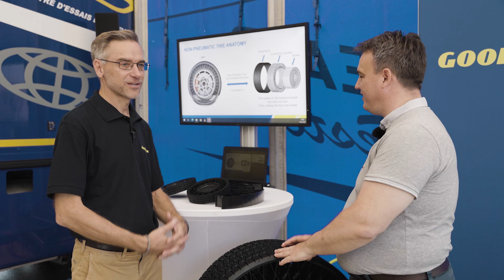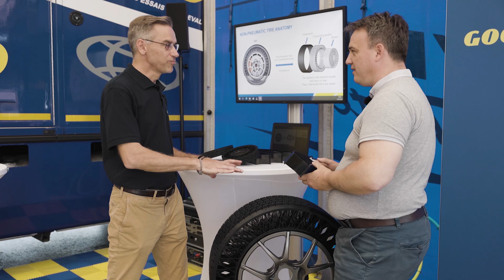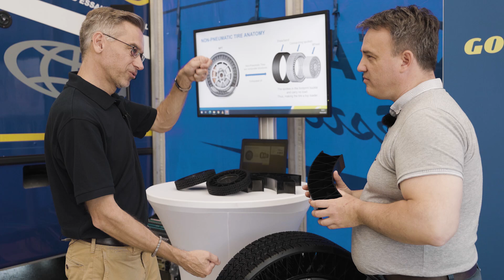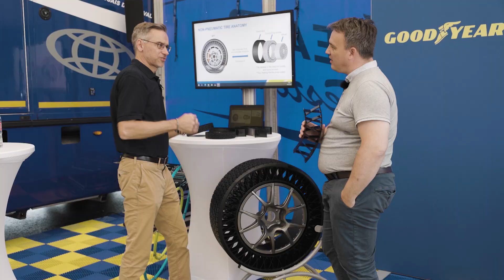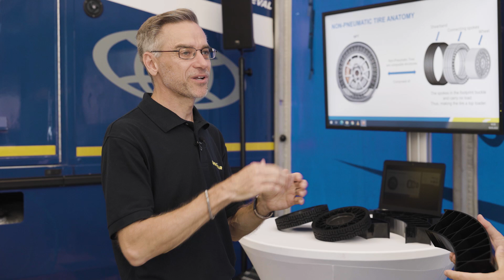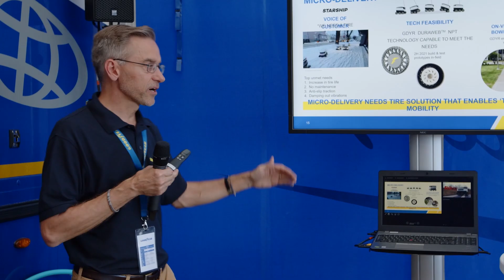Goodyear airless - vozili smo teslo na gumah brez zraka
Bomo v prihodnosti vozili avtomobile na gumah brez zraka?

Tokrat nismo ostali le pri teoriji in napovedih, ampak smo avto, ki je imel nadete prav takšne pnevmatike, celo vozili.

Zanimalo nas je, kako se takšne pnevmatike obnesejo v ovinkih, kako glasne so, kako dobro blažijo udarce, seveda pa smo Goodyearove strokovnjake tudi vprašali, zakaj so se tega lotili.

Avtor/voditelj: Miha Merljak
Kamera: David Šavli
Postprodukcija: Rok Kompare
Produkcija: Slovenski avto klub
Maj 2022